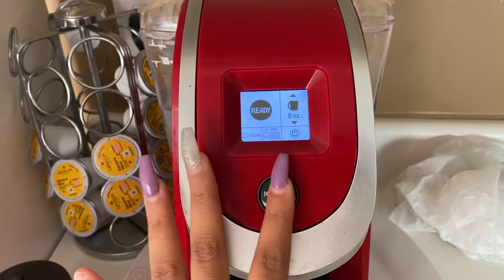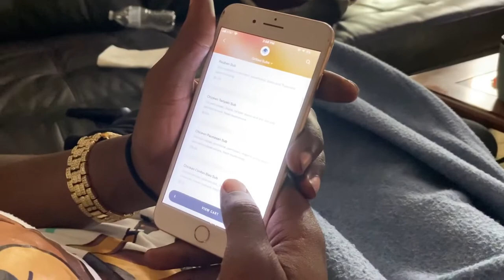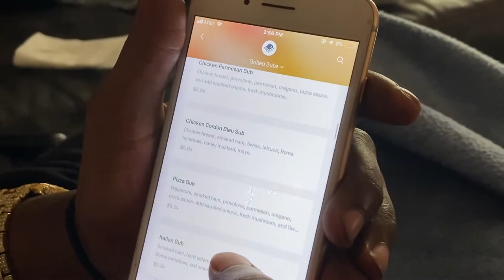SICK DAY/FIRST VLOG WITH IPHONE 11!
Hey guyss ❤️ we hope you enjoyed this just lazy/watching Adrian be miserably sick.. We loved making it for you guys. We are so sorry about the inconsistency right now with YouTube we have been trying to juggle life and The speed of YouTube all at the same time! Also, we are working with a new editing software so if our videos look a little different its because we are trying very hard to create better content for our family!! We are so grateful for all of the family that is coming to our channel and supporting us! We love each and every one of our YouTube family members and we hope our newbies that want to become apart of the family SUBSCRIBE and turn on those post notifications! 🌟

MAKE SURE TO FOLLOW OUR SOCIAL MEDIAS!!!

Snap: jord_spain